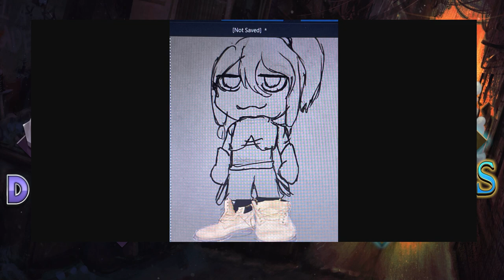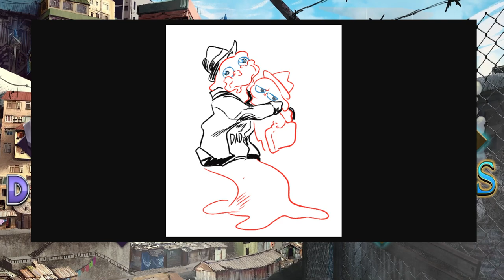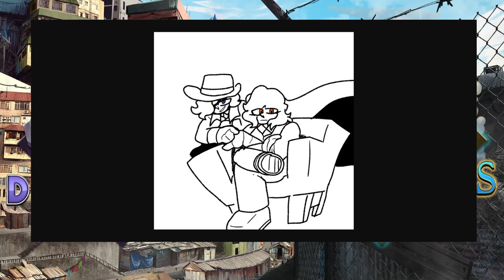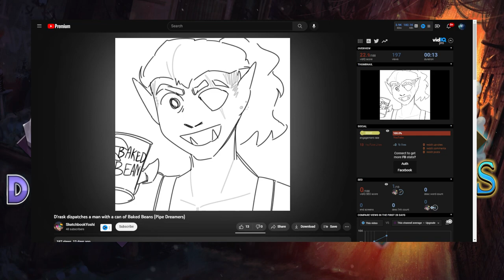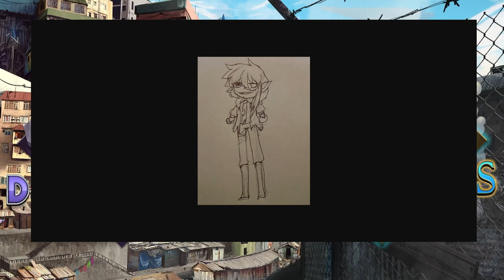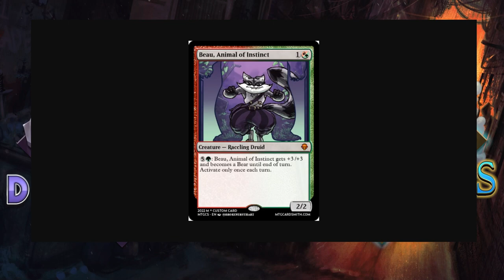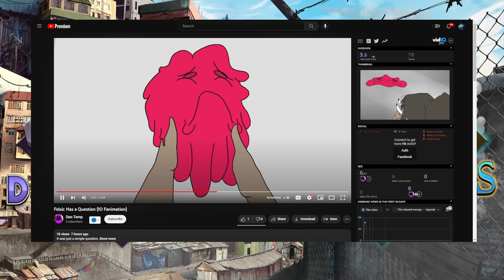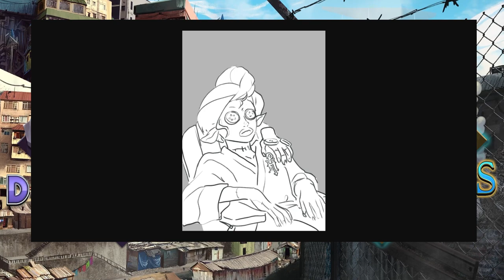Dungeons and Dragons: Deadbeats x Pipe Dreamers Crossover 2 (World of Io/Ioverse)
BrettUltimus DMs Deadbeats/Pipe Dreamers Crossover in the World of Io/Ioverse campaign setting! Starring Dodger, JesseCox, Joefudge, MasaeAnela, Snake and SummersSalt, Juniper, Lawlman, Layna Lazar, ShayneHawke and Tomato!

CREDITS
Map Assets provided by: